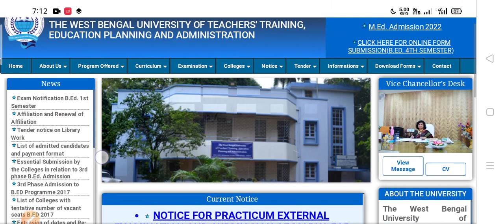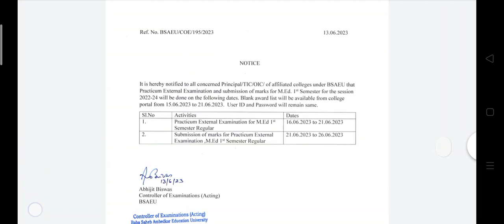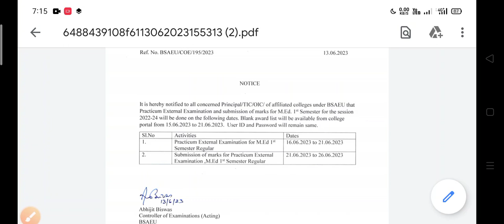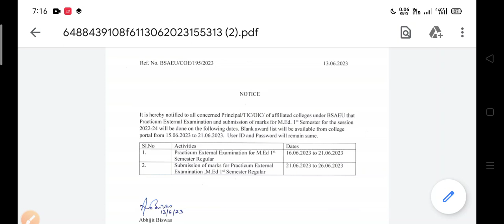bsaeu m.ed practicum exam date. m.ed 1st sem practicum exam 2023.m.ed admission 2023 update.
bsaeu m.ed admission in West Bengal
m.ed practical exam 2023
m.ed session 2022-24 exam update.
m.ed course
m.ed registration certificate
m.ed entrance exam 2023
m.ed today update
m.ed course fee
bsaeu m.ed 1st sem question paper
m.ed all information 2023.
B.ed admission 2023-25
B.ed 4th sem exam update 2023.
B.ed 2nd sem exam update 2023
B.ed govt. College seat capacity
Private college seat capacity for b.ed
m.ed final exam date 2023.